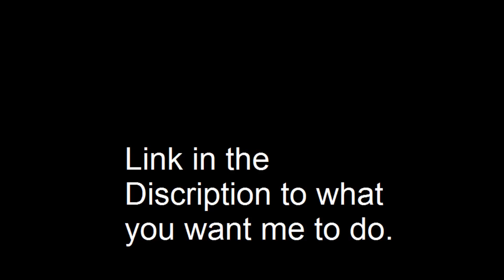Suggestions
Or Suggest in the comments!